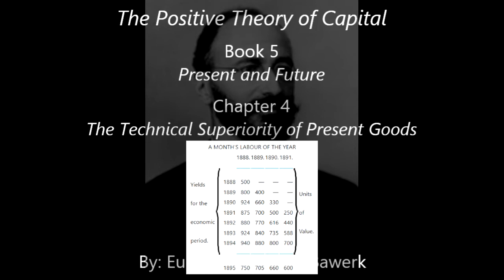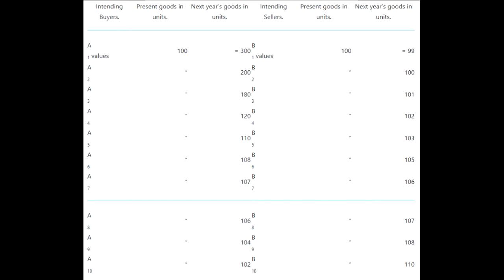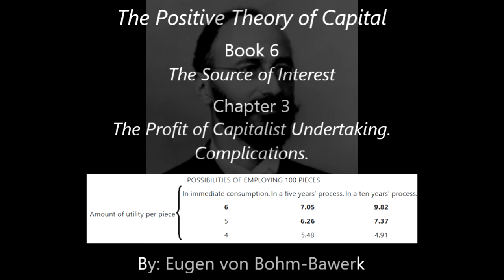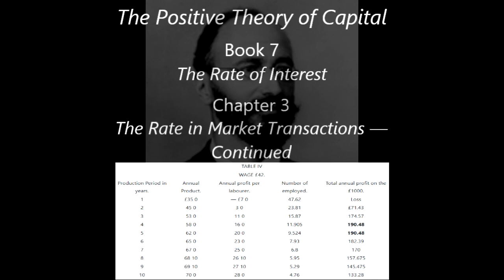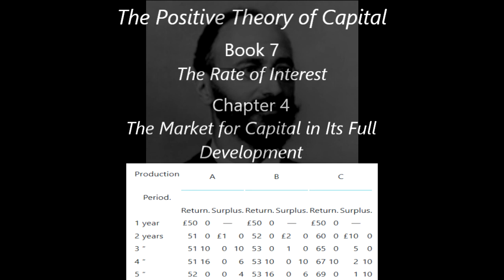Eugen von Bohm-Bawerk: The Positive Theory of Capital: Complete Audiobook Part 2 of 2 (Chapters 5-7)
Book 5 - Present and Future
00:08 - Chapter 1 - Present and Future in Economic Life
20:47 - Chapter 2 - Differences in Want and Provision for Want
28:46 - Chapter 3 - Underestimate of the Future
42:43 - Chapter 4 - The Technical Superiority of Present Goods
01:05:50 - Chapter 5 - Co-operation of the Three Factors

Book 6 - The Source of Interest
01:23:50 - Chapter 1 - The Loan and Loan Interest
01:53:57 - Chapter 2 - The Profit of Capitalist Undertaking. Principles of Explanation.
02:03:35 - Chapter 3 - The Profit of Capitalist Undertaking. Complications.
02:22:37 - Chapter 4 - The Profit of Capitalist Undertaking. The Labour Market.
02:35:23 - Chapter 5 - The Profit of Capitalist Undertaking. The General Subsistence Market.
02:56:40 - Chapter 6 - The Profit of Capitalist Undertaking. The General Subsistence Market—(continued)
03:17:21 - Chapter 7 - Interest From Durable Goods
03:36:53 - Chapter 8 - Interest From Durable Goods—(continued)
03:52:55 - Chapter 9 - Results
04:06:04 - Chapter 10 - Interest Under Socialism

Book 7 - The Rate of Interest
04:21:00 - Chapter 1 - The Rate in Isolated Exchange
04:31:35 - Chapter 2 - The Rate in Market Transactions
04:56:29 - Chapter 3 - The Rate in Market Transactions—(continued)
05:09:37 - Chapter 4 - The Market for Capital in Its Full Development
05:29:10 - Chapter 5 - The Market for Capital in Its Full Development—(continued)

Eugen von Bohm-Bawerk (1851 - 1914) was an Austrian Economist, who was influenced by Carl Menger, and served as the Austrian Minister of Finance between 1895 and 1904. In the book The Positive Theory of Capital Eugen brings up six sections: Capital as an Instrument of Production, Value, Price, Present and Future, The Source of Interest, and The Rate of Interest.